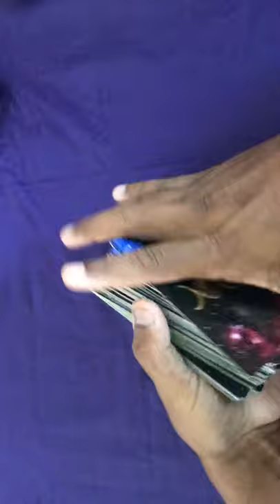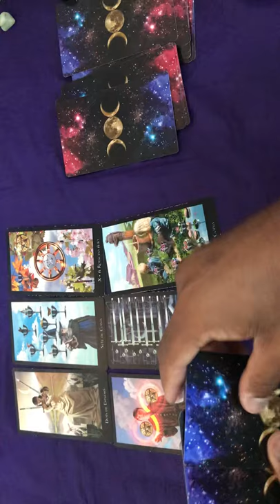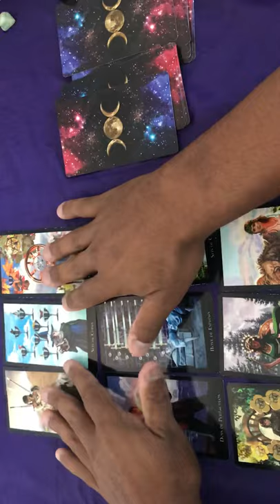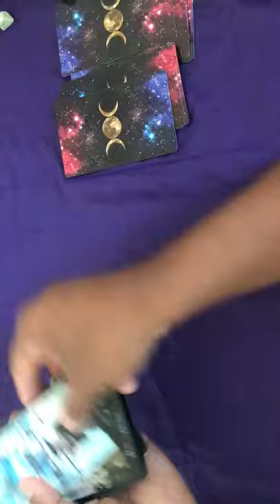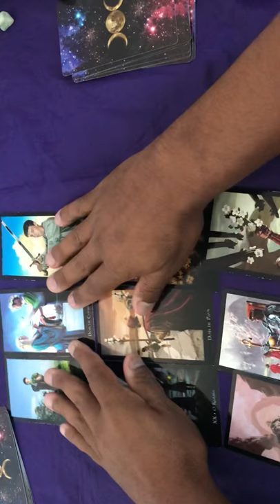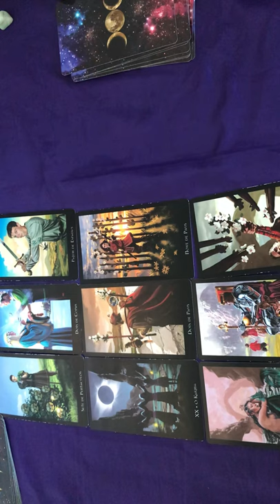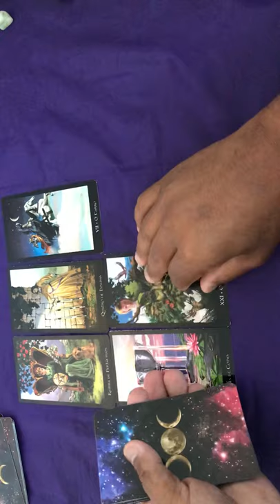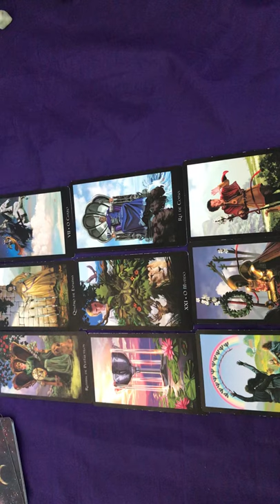ELE HOJE EM RELAÇÃO A VOCÊ! !!💘 [ Tarot Responde ] Tarô [Tarô ] Tarot